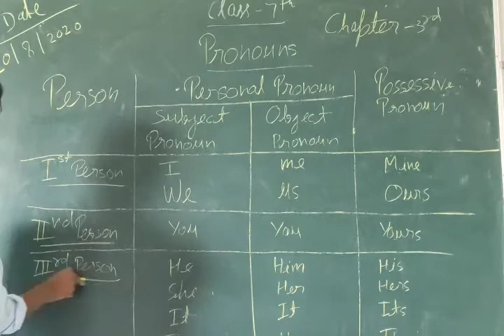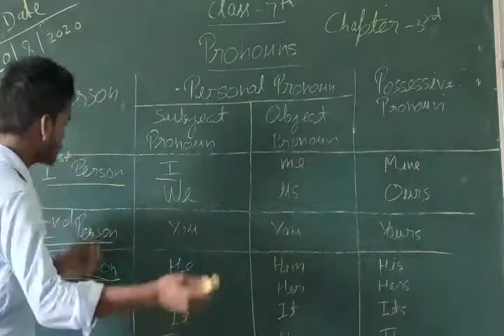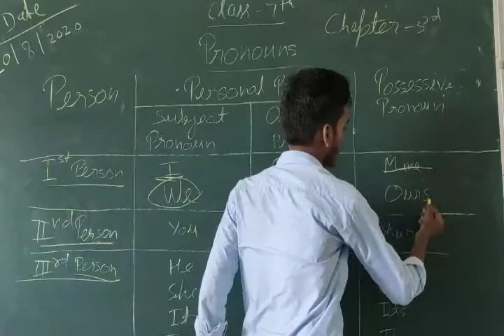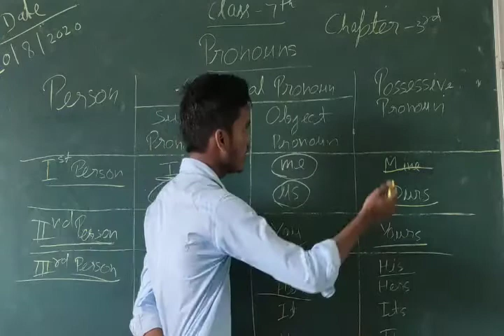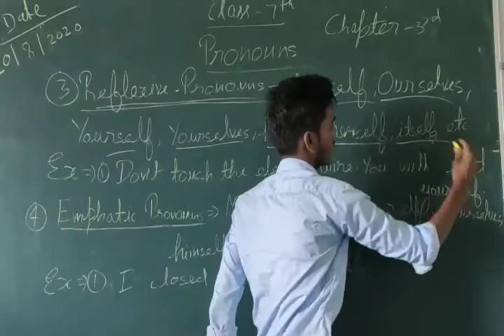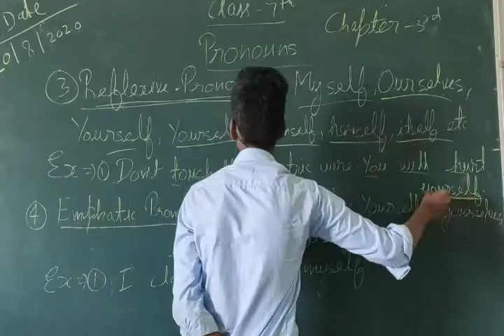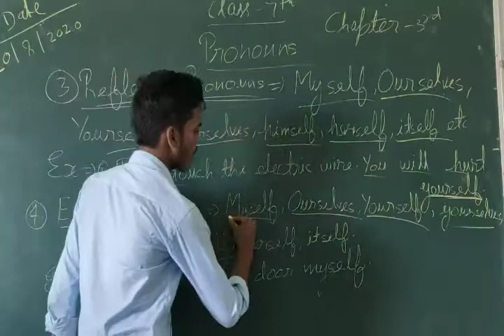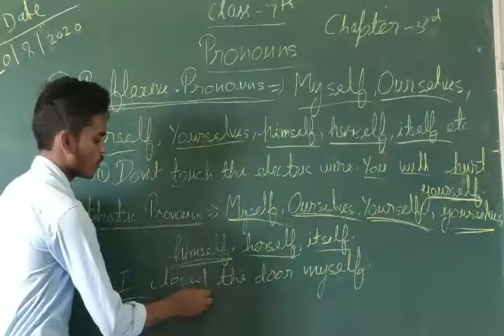Untitled 9 720x480 1 42Mbps 2020 08 22 16 00 46